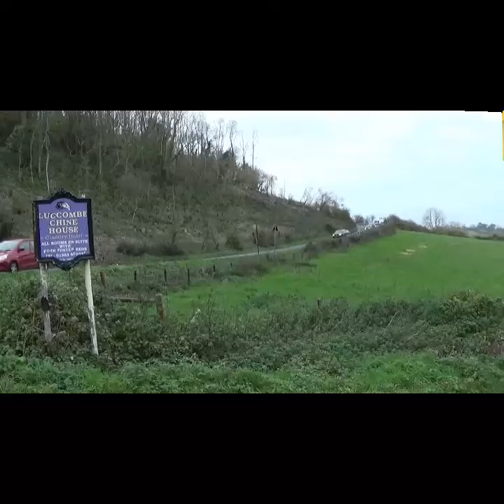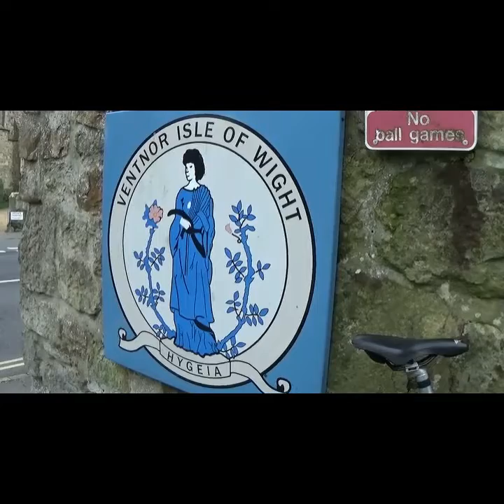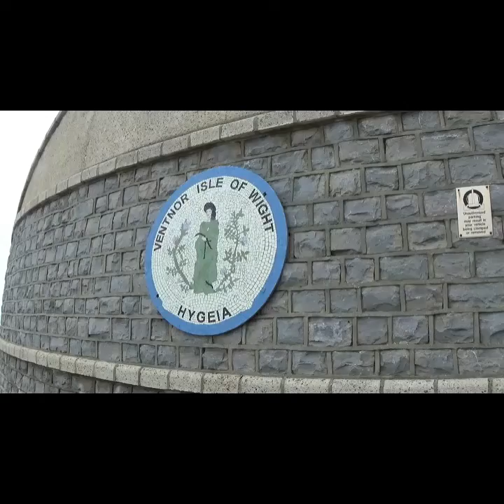VENTNOR. ISLE OF WIGHT 26th NOVEMBER 2022